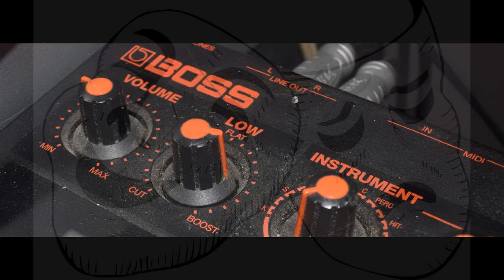Freestyle Night of Techno & house from Drum machines part 4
This part 2 of a Freestyle night I was mixing Techno & House. Everything is on the improvise tip. It,s just about making music. And studying music.